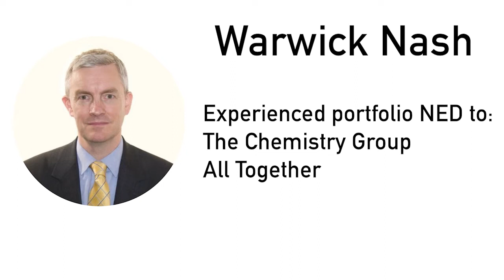Warwick Nash, Chairman at The Chemistry Group, non-exec & board advisor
At Boardroom Ready, we're frequently asked how busy executives can find their first NED role - and we love to help!  We have so many great conversations with established NEDs and Chairs, and we're sharing all these insight, suggestions and tips here to help you plan your NED journey.  You can download our survey of experienced Non-Executive Directors and Trustees here, and the challenges they overcame

In this episode, Heather interviews Warwick Nash, Chairman at The Chemistry Group, non-exec & board advisor.  Warwick is an international private equity executive with expertise in sales and marketing, with extensive experience of supporting privately owned businesses manage the transition to having external shareholders for the first time.

He is the Chairman of The Chemistry Group, a PE backed professional services firm. Its mission is to create opportunities for everyone to be brilliant at work. Its clients are some of the world's leading businesses, where talent issues are addressed at the Board. As chairman, he works closely with the management team & investors to develop this fantastic business.

Warwick was so fascinating, we have divided his interview into 2 parts, this is Part 1.

So, what are YOUR Boardroom Ready options? We have a range of options to suit all budgets and all stages of the NED journey:

• 10 Top Tips - download our 10 Top Tips for securing your first NED / Trustee role

• LinkedIn Optimisation Strategy - your LinkedIn profile written & fully optimised to be found by recruiters

• Your personalised journey to the Boardroom, with our One-to-One Mentoring Programme with a highly experienced NED

• A 60-minute personalised consultation call with CEO Heather White, to review your options, sharpen your focus and create a roadmap on what's right for you next

• Boardroom Ready meticulously matches you onto a board as a 'Quasi-NED' for 12 months to gain hands-on real commercial board experience